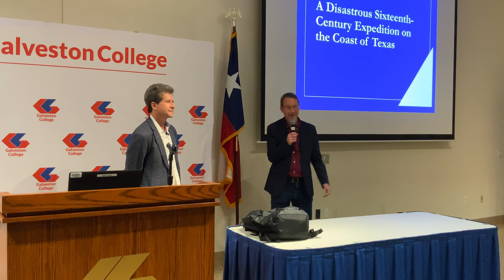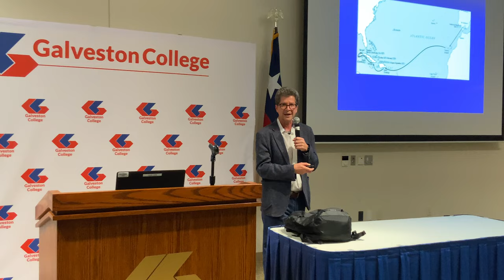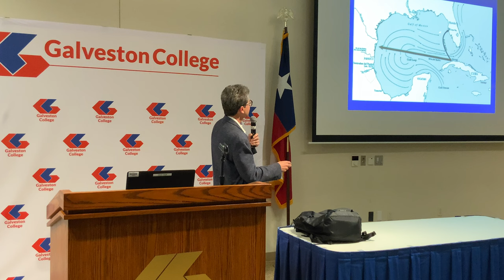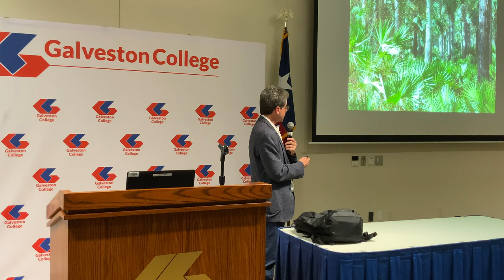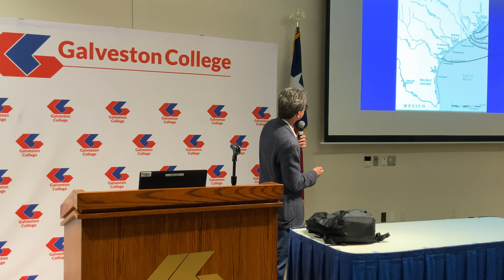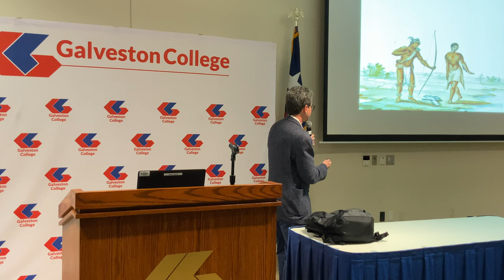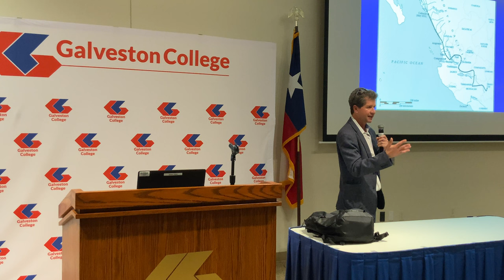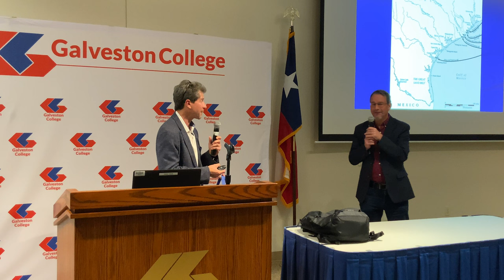My Dream Speaker Lecture Series continues at Galveston College Feb. 9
Galveston College will host history professor Andrés Reséndez, who will present “A Disastrous Sixteenth-Century Expedition on the Coast of Texas” during the My Dream Speaker Lecture Series at 7 p.m., Thursday, Feb. 9, 2023, at the college’s Abe and Annie Seibel Wing.